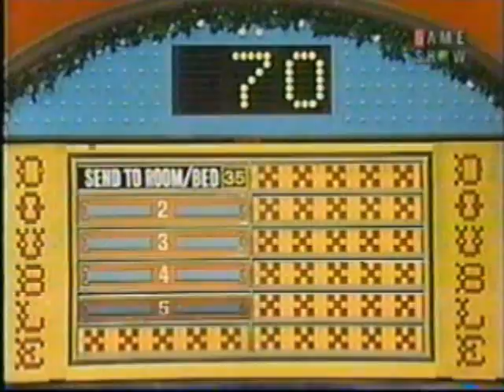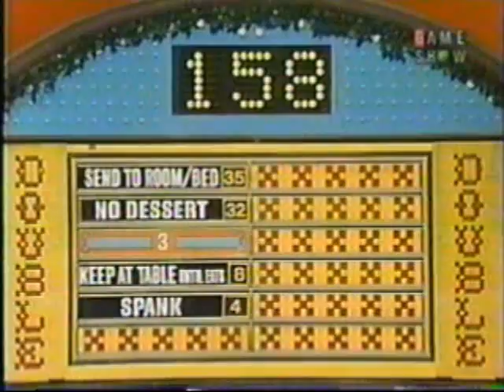Family Feud - Bosheff vs. Murphy (1979; part 2)